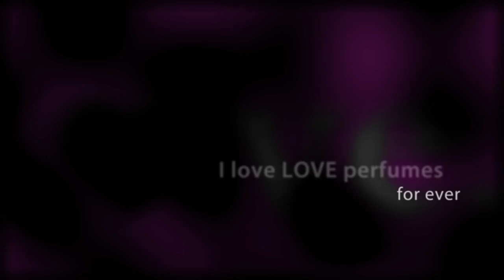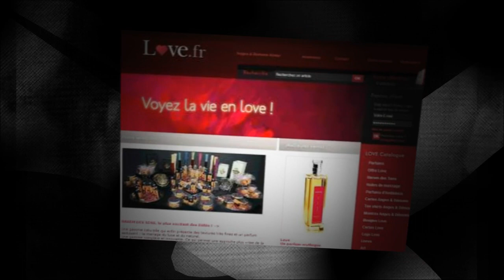Love Paris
Parfums LOVE Paris.
Retrouvez les parfums LOVE sur quelques sites internet (comme love.fr) et en parfumeries sélectives.